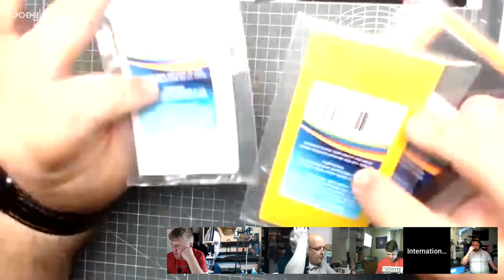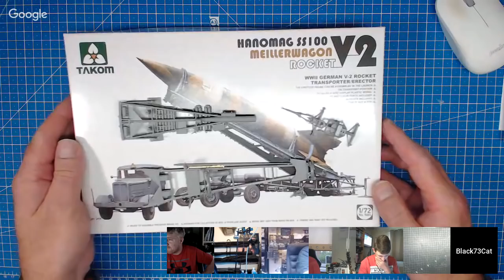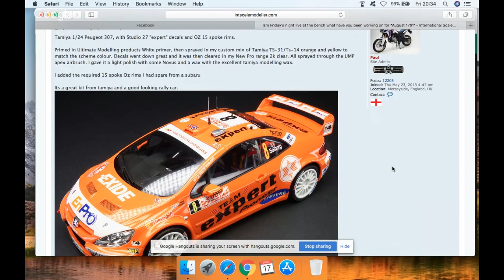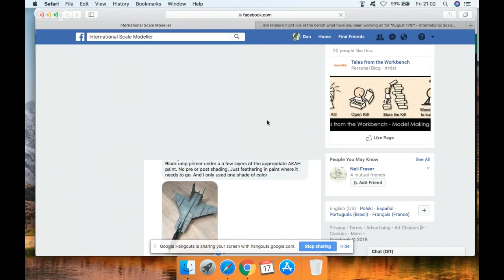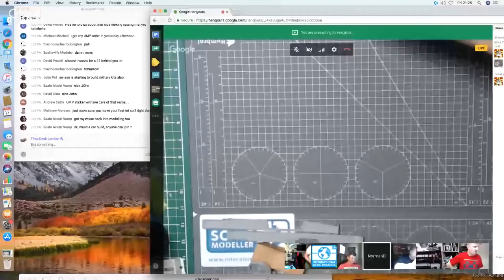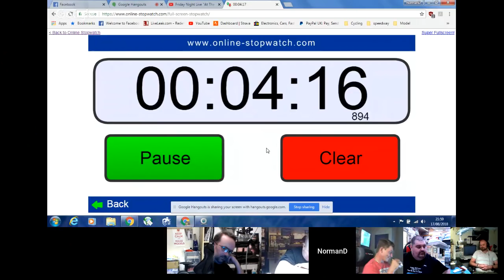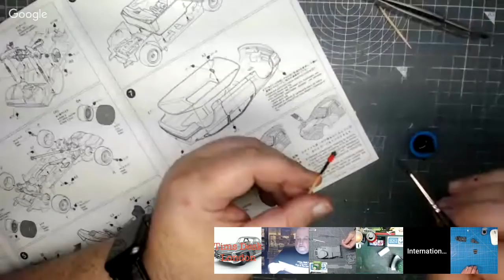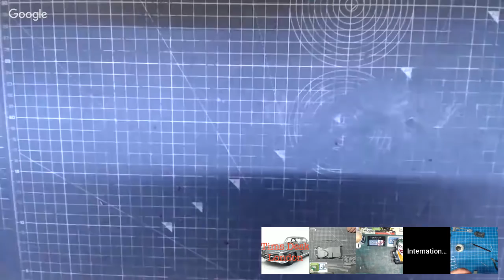Friday Night Live "At The Bench" With Paul And The Live crew, with free prize draws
Its the ISM Friday night Live "At the bench" show

We go live at 7:30pm UK/8:30pm Euro/1:30pm Central USA

Friday nights Live "At the Bench" is shaping up to be a great show.

We have some great giveaways tonight from ModelEmporium.shop  a 1/35 Dragon German cargo truck and Ak paint set and from Myself and Lee, A UMP goodie bag and also a goodie bag for our favourite build of the week in Dans "show us your builds" section.

These will be given away live by free prize draws between 7:30pm and 12pm. So make sure your watching for the chance to win these great prizes.

We will also have the usual build updates and latest purchases from the Live show guys as well as Tim's New kits section,  Dan looking at your work you've shared on the forum (which the build of the week will win a UMP Goodie bag) and the usual Q&A from you guys watching.

We also have a new section called "Questions for the Crew" in which you guys have been picking questions for us to ask when we are live.

We've also incorporated a 45-60min build time in which Myself and the crew will relax for a while and do some modeling while talking to you guys

We will be live from 7:30pm and the link to watch will be posted up shortly before the show goes live'

Hope to see you all tonight :)

You can find the Live "at the bench" facebook

Don't forget our live show, every Friday from 7:30pm Uk time live on this channel :)